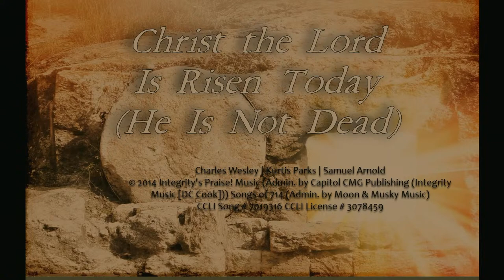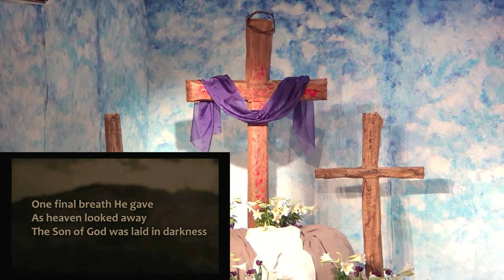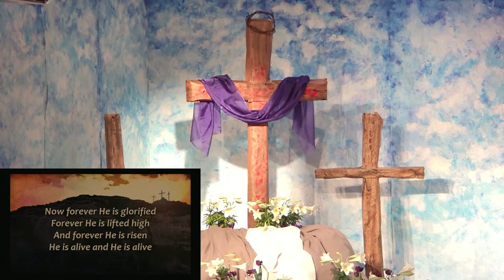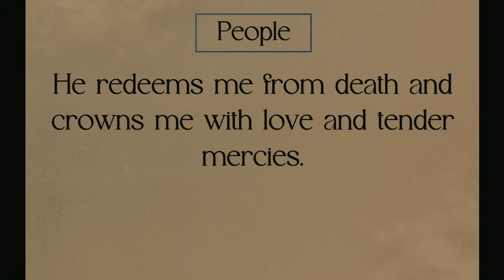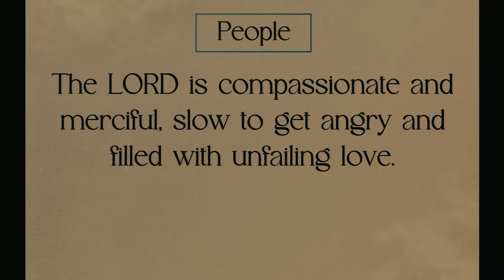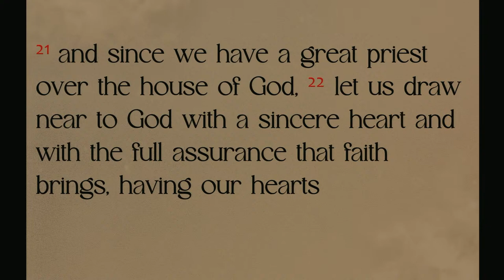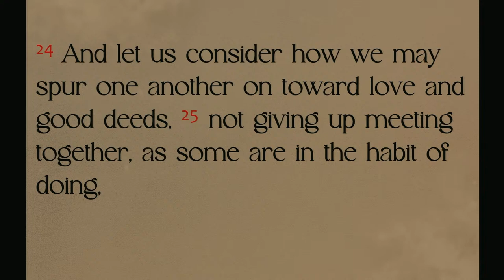Sunday March 31, 2024 8:30am - "Undaunted" (Continued)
Join us as we stream worship services from "The Well of Blair County."

We are a church body that worships passionately, loves deeply and seeks to transform lives in the name of Jesus.